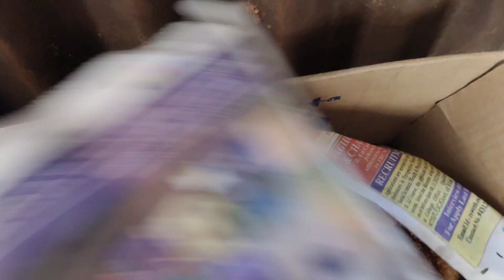Chandi paath Puja🙏 at Antara's house#West Sikkim#My Sister's home#beautiful family#beautiful Sikkim